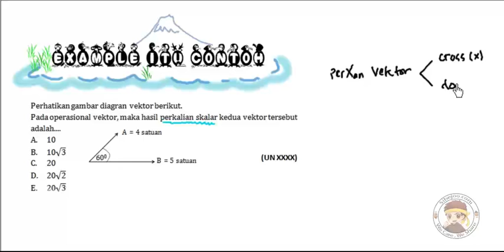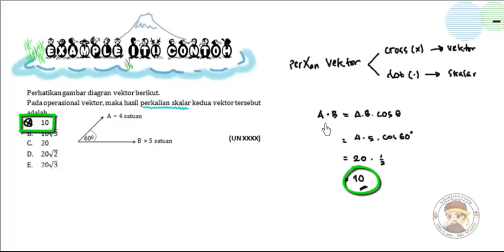BESARAN DAN SATUAN - PART 15(Example 1 perkalian vektorpart 15)